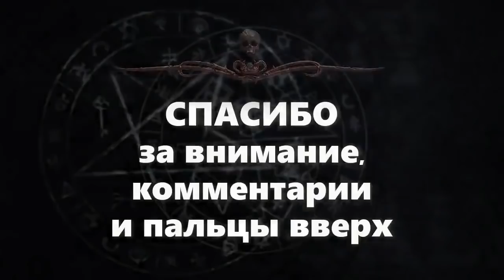ВЯЗЬ. Повесть про ведьму | АУДИОКНИГА | Часть I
ПРОДОЛЖЕНИЕ ЧЕРЕЗ НЕДЕЛЮ!

👀 о чем эта история:
В село вернулась баба Глаша, которая, по слухам, померла шесть лет назад, и дом которой сожгли алкаши. Местным жителям осталось одно — вернуть долг очень непростой старушке или умереть...
🎤 озвучка: Вероника Райциз (официальная)
📓 книга: "Колдовство"
эту книгу можно купить в разных форматах: